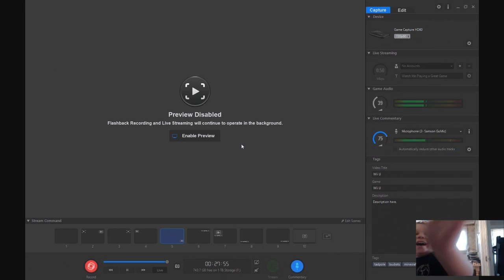SKYPATHS AND SPIRAL STAIRCASES!! Tadpole & Buckets EPIC Minecraft Build-Battle Series [Episode # 5]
Tadpole & Buckets are joined by their friends in an epic build-battle series to design a brand-new world!